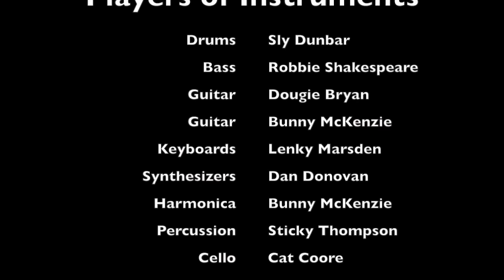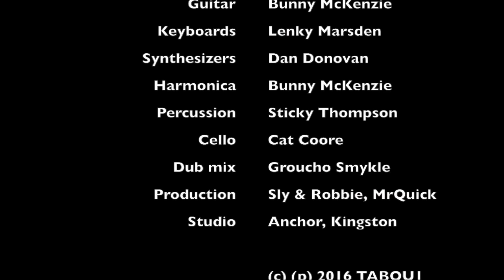Sly & Robbie + Brinsley Forde = One Fine Dub teaser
9 tracks = 9 minutes

Here is a glimpse of "One Fine Dub", the upcoming Dub album by Sly & Robbie and Brinsley Forde (former lead singer of Aswad).

Produced by Sly & Robbie and mixed by dub wizard Groucho Smykle who had already mixed "Dubrising".

Will be released during the Fall of 2016 on vinyl and later on digital.